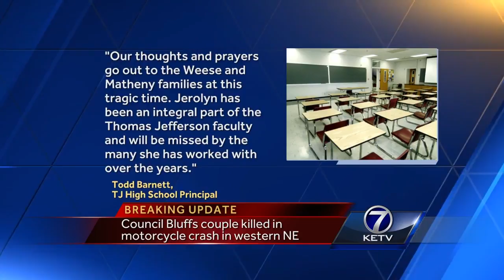Council Bluffs couple killed in motorcycle crash in western NE